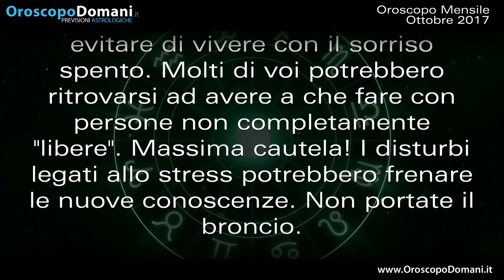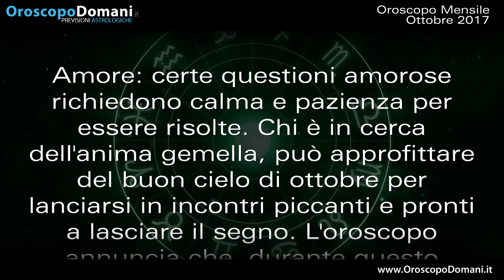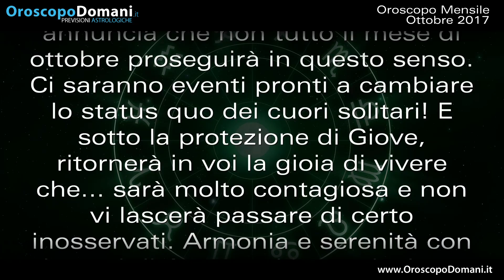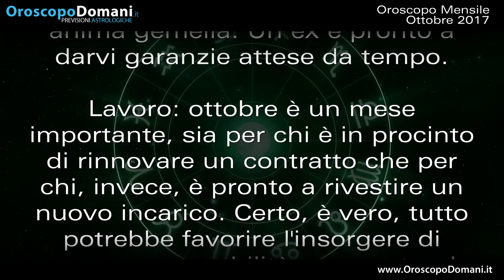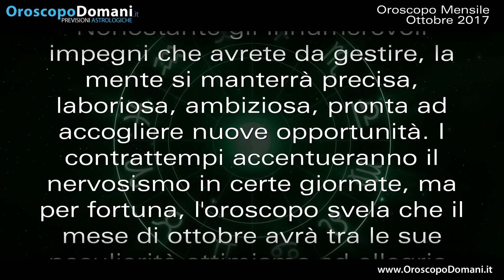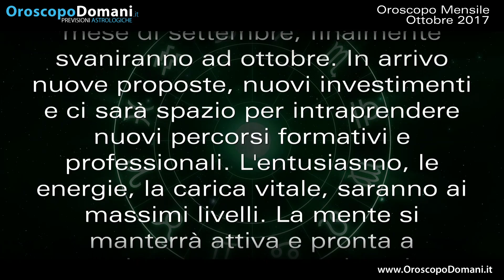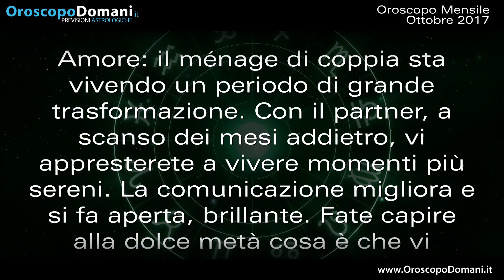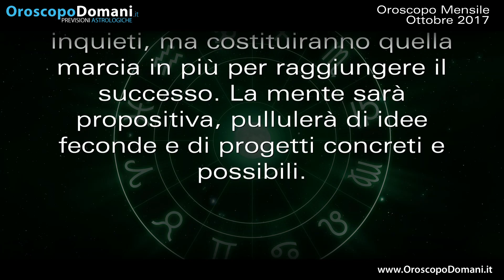Oroscopo del mese - Ottobre 2017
Cancro: innamoramenti improvvisi; Bilancia: nascita di nuove storie d'amore; Sagittario: armonia in coppia. Oroscopo di Uomini e Donne, mese di ottobre 2017.